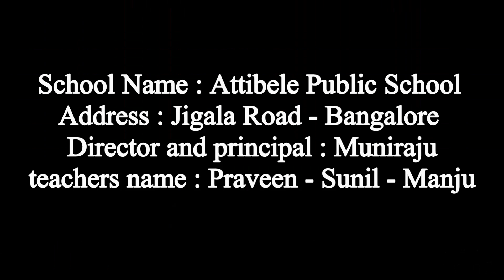School Air Exhibition - School exhibition project - School science exhibition working model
Learn - School Air Exhibition - school exhibition project - school science exhibition working model

12V DC GEAR MOTOR 30 RPM
12V DC GEAR MOTOR 60 RPM
100 RPM
1000 RPM
12 Volt LED Light =

Sunboard Sheet
2mm Thickness =
5 mm Thickness =

Battry
9V Rechargeable Battery 300 Mah Ni-Mh =
12 Volt Battery Charger =
Electric Soldering Iron =
9v battery connectors 10 pcs =